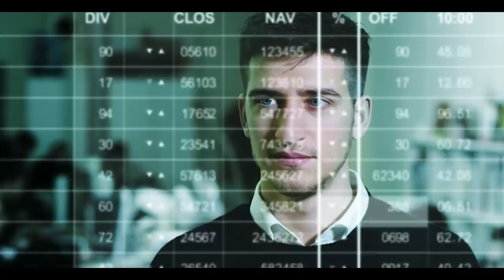Shamful incident in Bara Kahu Islamabad | special video for parents | Urdu Cover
Writer : Javed ch.
Produced by : Talha Labib
Directed by : Syed Karar Abbas
Voice Over : Majid Malik
S.E.O :  Zain Mehmood